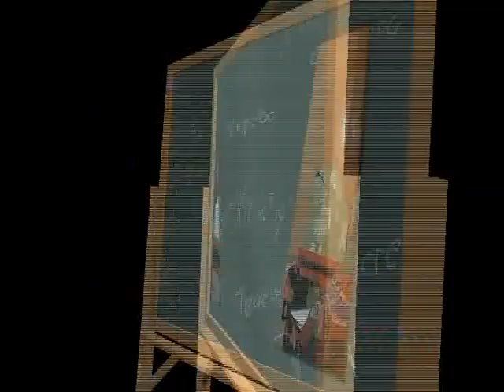fairland University xaysiis mpeg2video